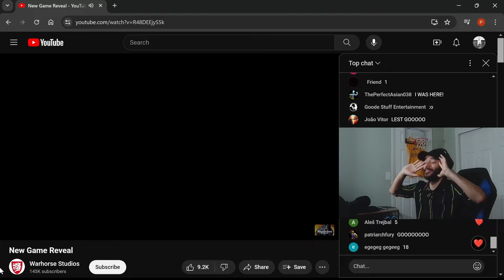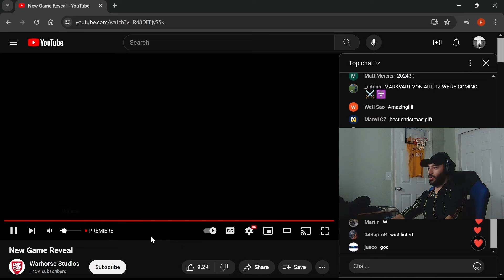Kingdom Come: Deliverance II Game Trailer Reveal (Reaction)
Lord HENRY has returned 👑❤️